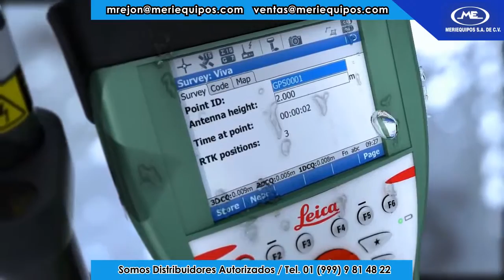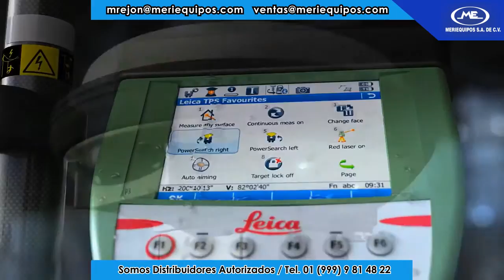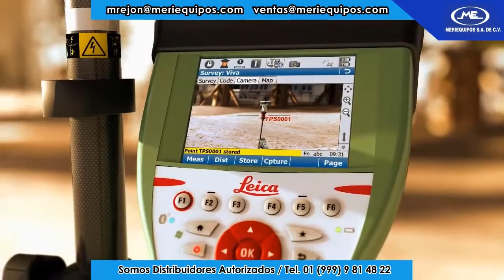Leica Geosystems Viva GNSS